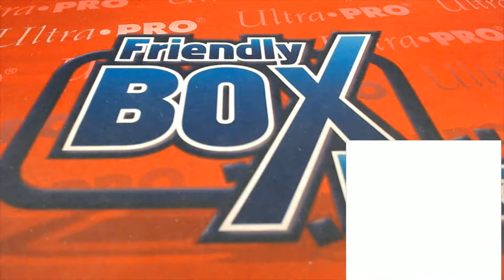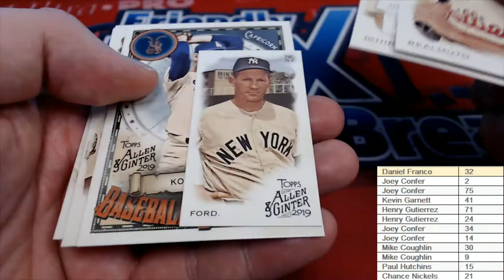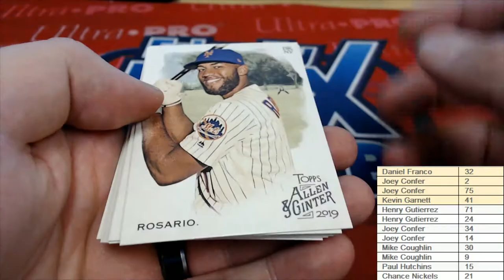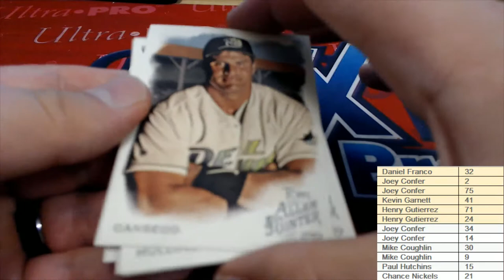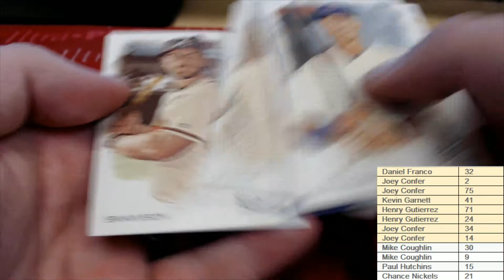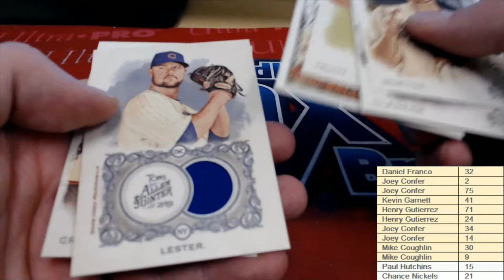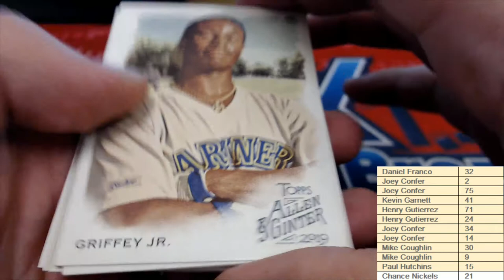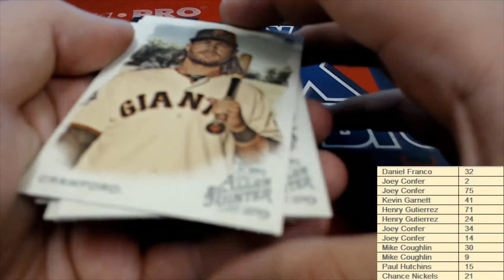11 PACK RIPS 2019 Topps Allen & Ginter Baseball Hobby Box ID 19AGPYOP301